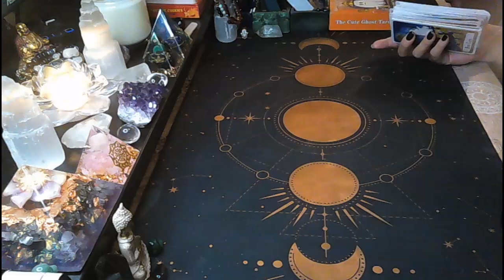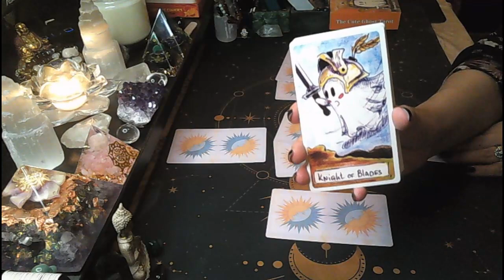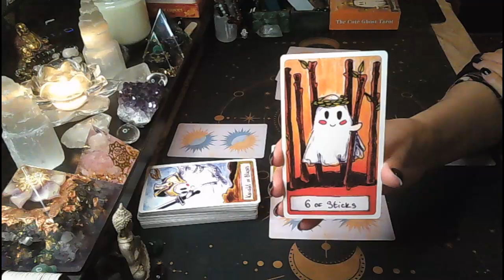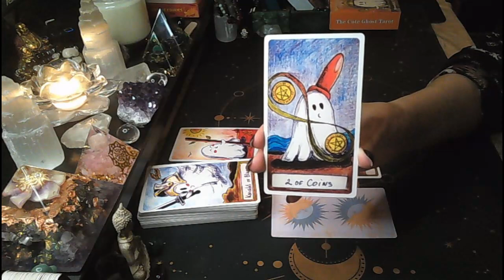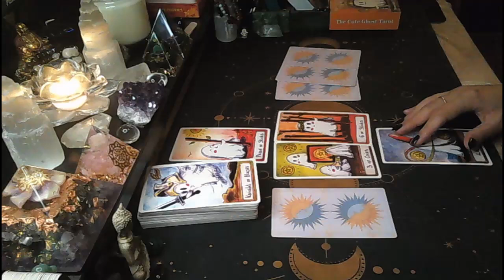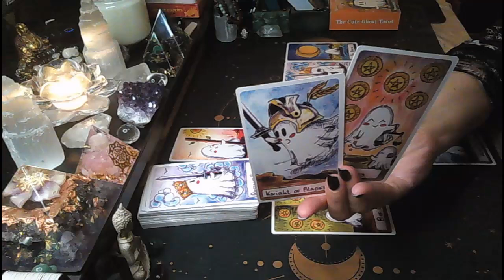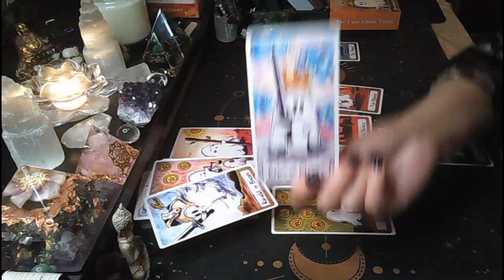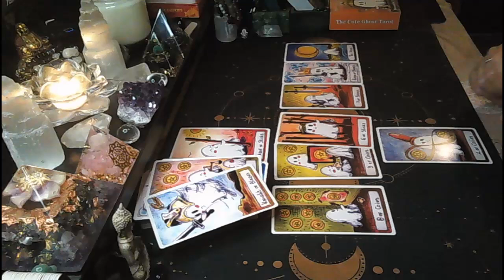Pisces October tarotscope - it's your time😍Be a shark💪Go for this, don't hold back🎁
Hi everyone!
We are looking at the energies coming up on in October and advice on how to make the most of them. Please watch in Divine Timing, watch all your placements and feel free to watch any other message you are drawn to.